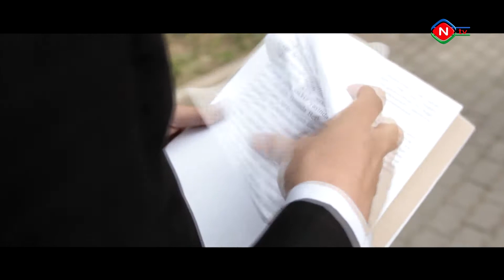Təmiz şəhər, sağlam gələcək !